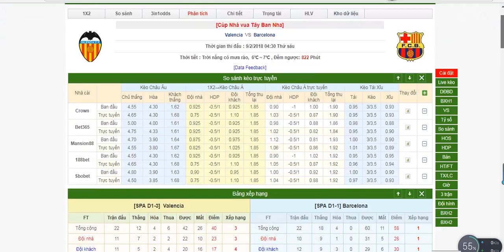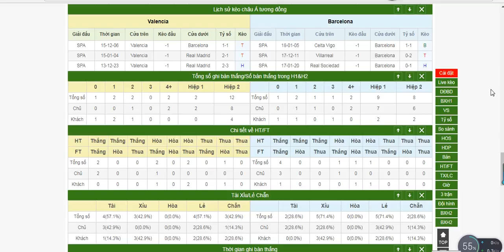Valencia VS Barcelona, Cup Nhà Vua TBN,09/02/2018 03:30